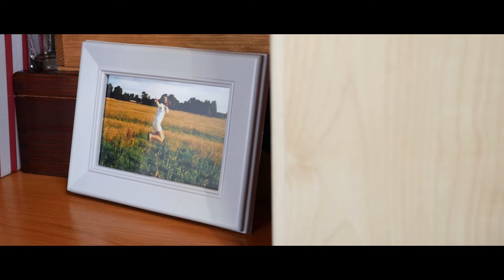Radosław.Kasia | savemotion.pl | Wedding trailer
Save Motion Film Warszawa, Lublin, Zamość, Radom.

Polub nas już dziś!